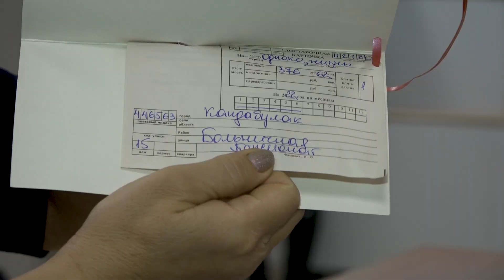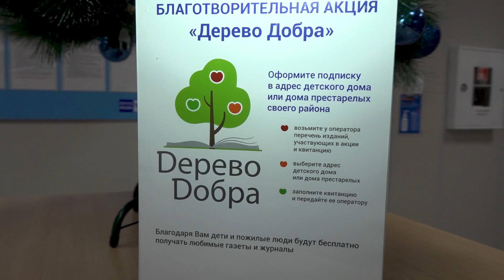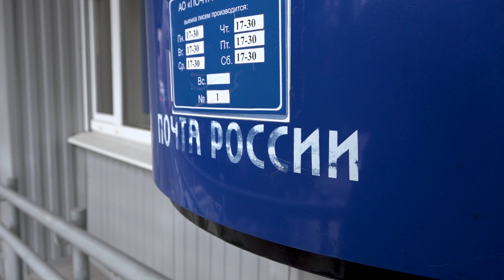"Дерево добра"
Сергиевский почтамт принимает участие в благотворительной акции "Дерево добра".